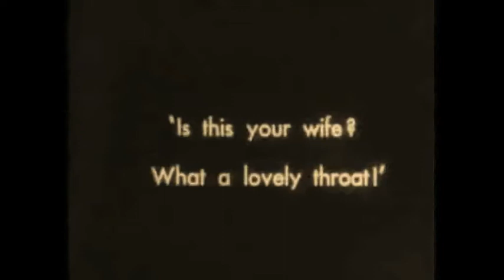What does Death's face really look like? (Asphyxiation)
Scare Month on All You Can Stomach Productions.

What does Death's face really look like?

Zach Baillie, TheKevin Yarrow

Death finds his next victim in the forest.

Asphyxiation

Ethan Nabb, TheKevin Yarrow

A man throws and kills his victim without any remorse.

Proudly Canadian